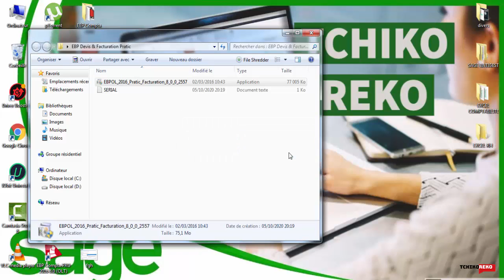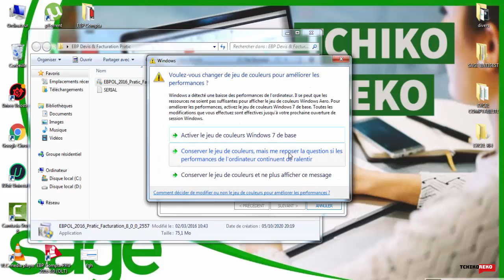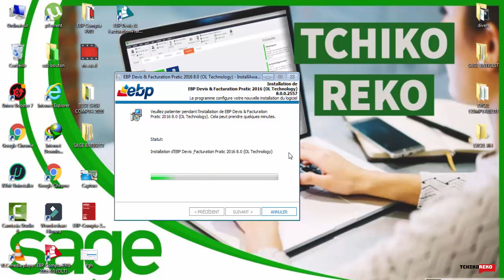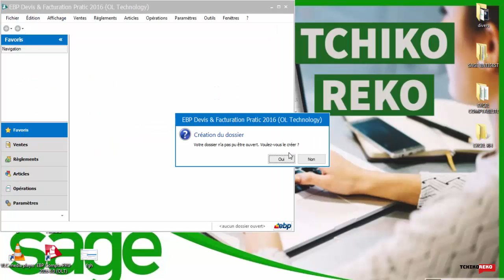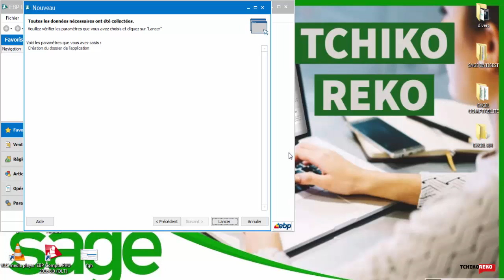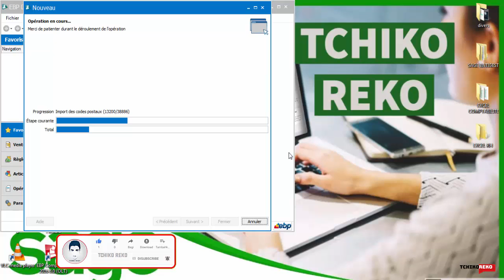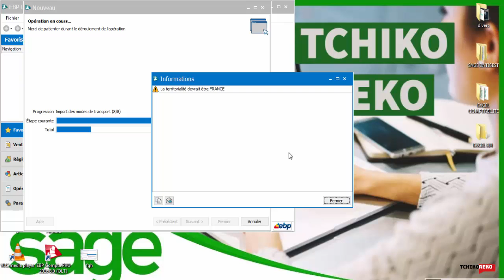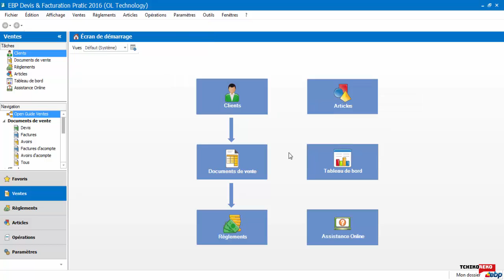Logiciel EBP devis et facturation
Avec EBP Devis et Facturation, vous maîtrisez toute la chaîne de vente :
rédaction rapide de devis, transfert en factures, relances, règlements, envoi en comptabilité sans aucune ressaisie et en toute sécurité…
Disposez également d’un outil statistique pour développer vos qualités de bon gestionnaire.

Fonctions Principales :

Caractéristiques générales :

• Version monoposte et multiposte
• Nombre illimité de sociétés
• Barre de tâches et de navigation
• Recherche multi-critères
• Tri, regroupement avancé
• Dossier protégé par un mot de passe
• Sauvegarde et restauration

Gestion des ventes :

• Devis, factures, avoirs, factures d’acompte
• Etat d’avancement des devis
• Envoi par email des documents de vente
• Transfert de devis en facture
• Facturation HT ou TTC
• Open Report Designer™ : 200 modèles d’impressions
• Assistant de paramétrage des documents
• Saisie des règlements (moyen de paiements, banque,
règlement libre)
• Règlements complets ou partiels
• Multi-échéances, pointage entre échéances
• Gestion des écarts de règlements
• Préparation à la remise en banque
• Historique simple ou détaillé de toutes les pièces
d’un client
• Impression de lettres de relance

Clients :

• Fichier clients et prospects
• Familles Clients/prospects
• Contacts illimités
• Contacts autonomes
• Mise en sommeil des clients
• Multi-adresses de facturation et de livraison
• Solvabilité, localisation clients et calcul d’itinéraire
• Envoi de SMS via des partenaires

Articles (ou produits) :

• Famille articles
• Code article type bien ou service
• Mise en sommeil des articles
• Etiquettes avec code-barres
• Image associée à l’article
• Gestion et historique des Eco-Contributions (Ecotaxe)
• Fiche frais de port

Statistiques :

• Evolution des ventes
• Evolution du chiffre d’affaires, de la marge
• Palmarès du chiffre d’affaires et de la marge et du volume des ventes
• Chiffre d’affaires par article,

Import/Export des fichiers :
• Génération comptable des règlements clients et des
factures au format du logiciel du cabinet comptable*
• Import-Export des bases contacts, clients, articles,
familles au format CSV
• Import paramétrable des clients et des articles
• Exportation des impressions au format PDF, Word,
Excel
• Exportation des listes au format XML, TXT, Excel,
HTML
• Export art L215-3 (du code de la consommation)
• Export schéma de la base

le suivi des règlements :

La gestion de la trésorerie est un élément essentiel dans la gestion de votre entreprise. C’est pourquoi, il est indispensable de suivre régulièrement les paiements de vos clients, de la saisie des règlements à
la relance des clients

La saisie des règlements :

Le logiciel vous offre la possibilité de gérer les règlements de façon partielle ou complète. Votre client paie en totalité ? Associez le règlement à la facture concernée. Votre client règle partiellement ? L’échéancier du logiciel vous permet d’affecter le montant à la facture correspondante.

Les relances clients :

Prenez connaissance instantanément des règlements en retard. Un client tarde à payer ? Relancez le sans plus attendre ! Sélectionnez le niveau de relance et d’un simple clic, envoyez-lui la lettre par

pour plus d'information merci de nous contacter

comment installer correctement sage cloud 100 i7 pour sql serveur et sage compta et gestcom et paie